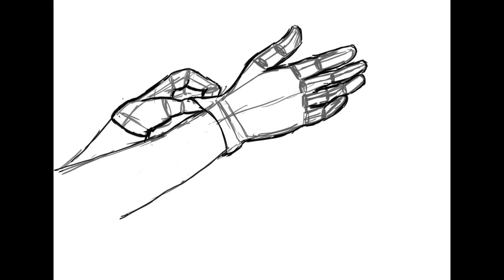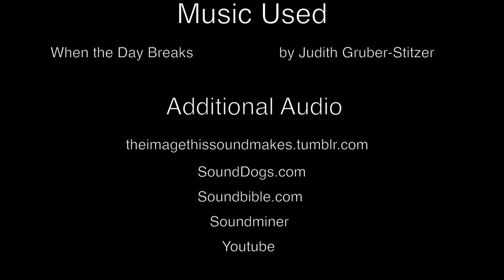Circling Birdies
A short storyboard animatic I did for my animation aesthetics class.